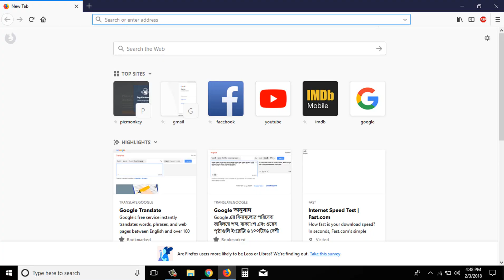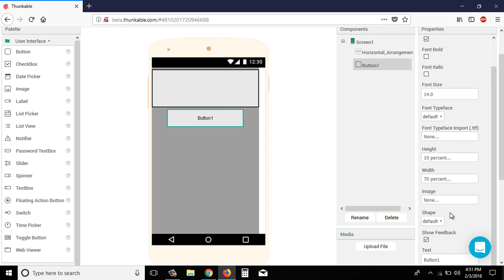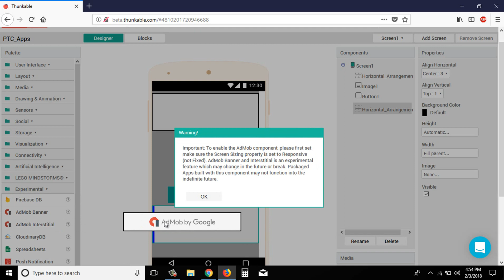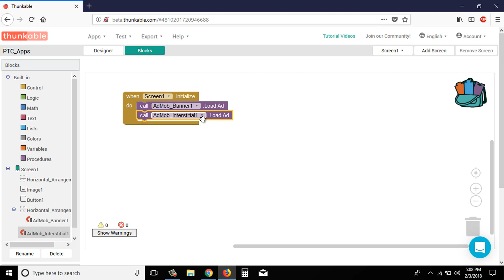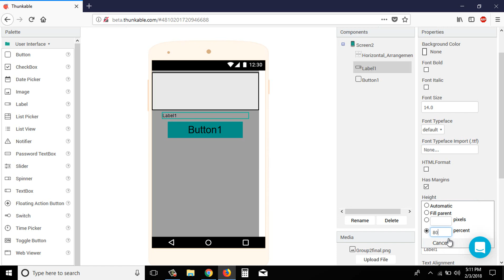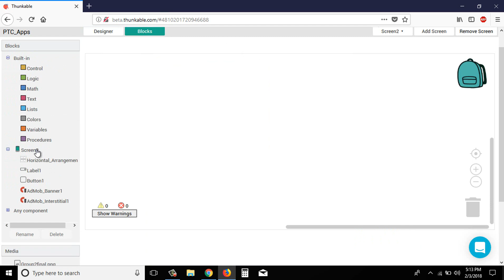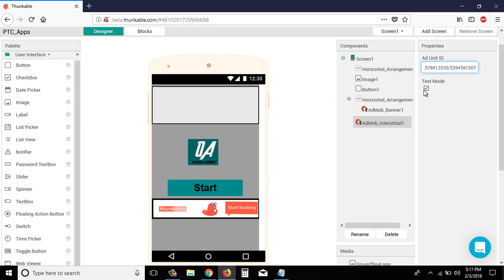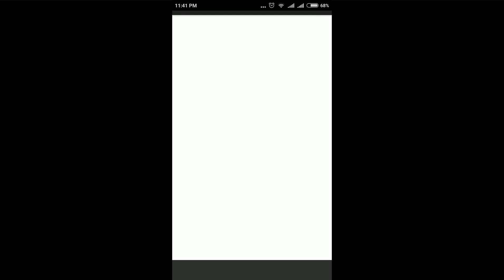ptc android apps bangla tutorial | create ptc earning apps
Thunkable Bangla Tutorial part     ;